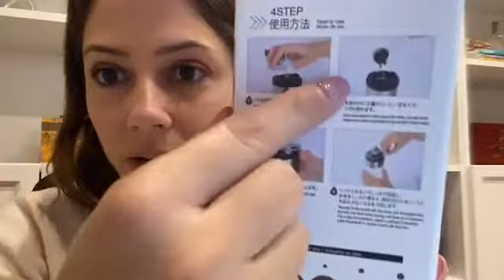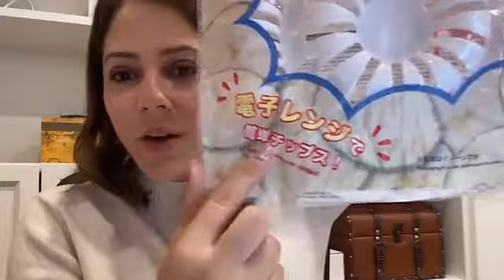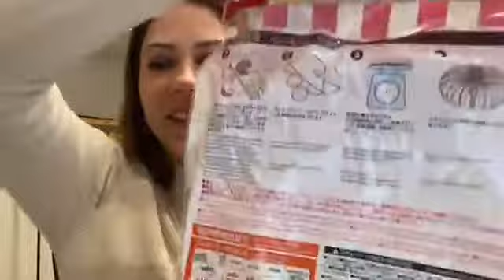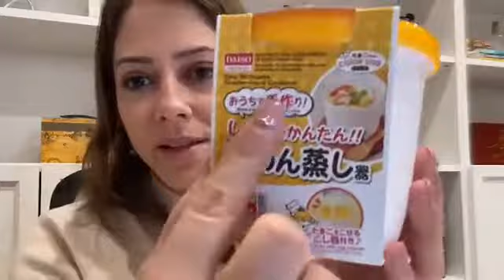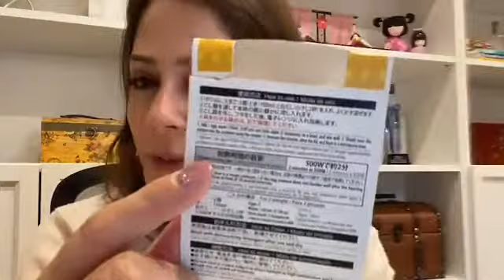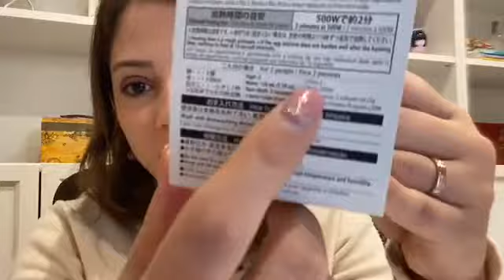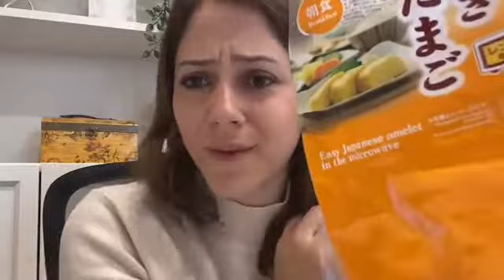Itens para a sua Cozinha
Olá, pessoal! Tudo bem com vocês? 🥶 Conheça alguns produtos diferentes e muito práticos para a sua cozinha. Saiba mais na live especial com a professora e Youtuber Fernanda Ando do canal Nihongando com Nanda, confira!!! Hoje trouxe vários itens de cozinha para a gente dar uma olhada. De cara eu já amei tudo 🥰